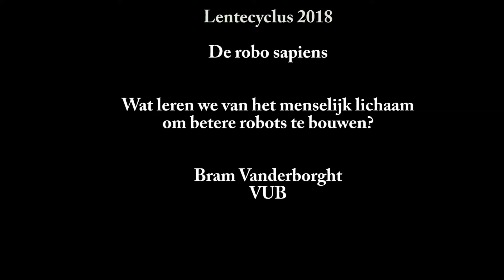Wat leren we van het menselijk lichaam om betere robots te bouwen?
Bram Vanderborght, VUB: Door miljoenen jaren evolutie is ons lichaam geëvolueerd tot een indrukwekkende machine, met mogelijkheden waarvan robotici enkel van kunnen dromen, en veel inspiratie op te doen om betere robots te bouwen. De multidisciplinaire VUB onderzoeksconsortium Brubotics heeft als visie dat de complementaire sterktes van mens (flexible, creatief en handig) en machine (die nooit moe wordt en geen problemen heeft met heel repetitief werk) best gecombineerd worden en met elkaar moeten samenwerken. Dit om sociale uitdagingen als verouderende bevolking en noodzaak voor gezonder werk aan te kunnen. Denk aan zorgrobots, cobots of collaboratieve robots en exoskeletons (draagbare robotpakken) die arbeiders in fabrieken gaan assisteren. Er zit heel wat intelligentie in het lichaam van de mens dat we vertalen naar nieuwe mechanismen om robots veiliger, sterker en meer energie-efficient te maken. Bovendien ontwikkelen we ook zelfherstellende robots.